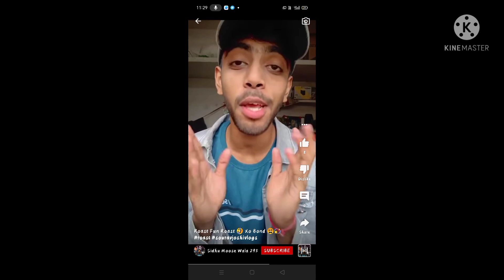June 21, 2022